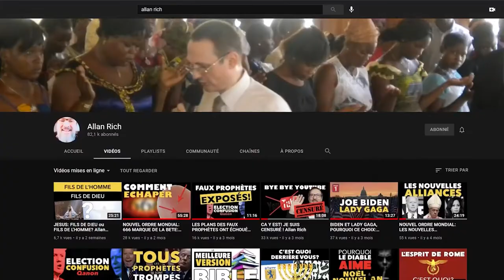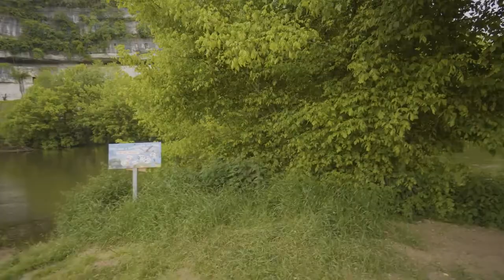Dieu a changé sa vie pendant le confinement : baptême, délivrance, cigarette.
Tim Cadnez Vlogs
6,85 k abonnés

Dans ce vlog Thierry vous partage son témoignage. J'espère que ça va vous encourager. Bon visionnage !

MON SNAPCHAT ► zendac.timothe